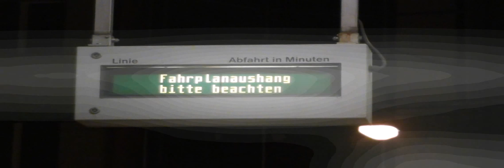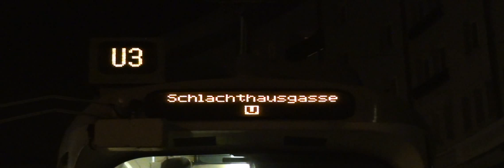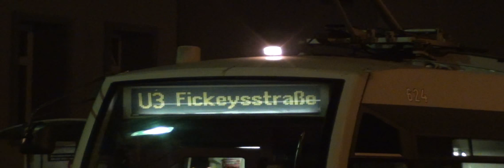U3-Ersatzverkehr 30.01.2011 HD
In der Nacht vom 29. auf den 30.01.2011 kam es zu einer Stellwerksstörung auf der U3, die Züge konnten nur zwischen Ottakring und Schlachthausgasse verkehren. Unter Anderem wurde ein Schienenersatzverkehr mit Straßenbahnen eingerichtet, der die Strecke Schlachthausgasse--St. Marx--Fickeysstraße bediente. Die Linie verkehrte als Linie 72, war aber als U3 besteckt. Im Einsatz waren E2 4067, 4317, 4023 und B 624.